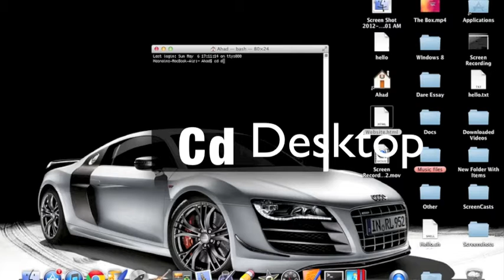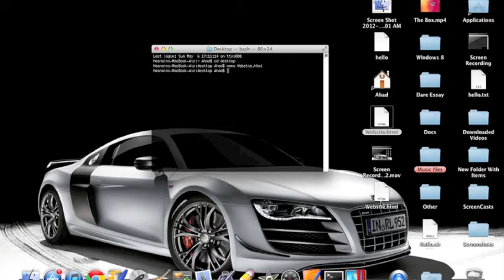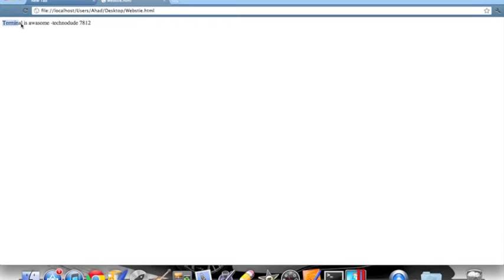How to make a website using terminal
description is at the end of the video
This can work similarly with Linux and notepad